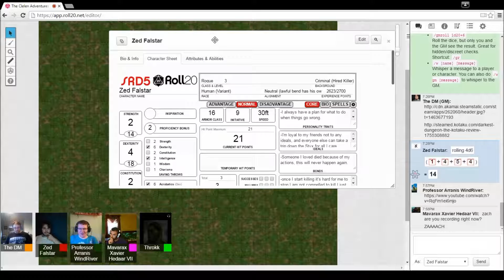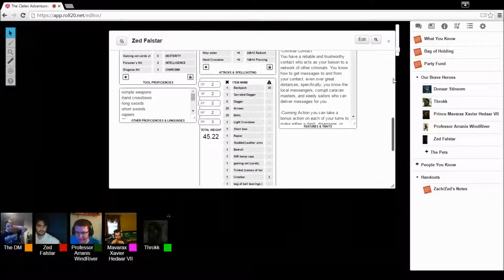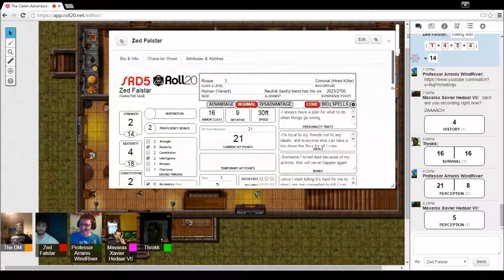D&D 5e: The Clelen Adventures: Session 5: Part 1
The party in this session:
Arranis the Half-Elf Bard
Mavarax the Dragonborn Paladin
Throkk the Half-Orc Barbarian
Zed the Human Rogue